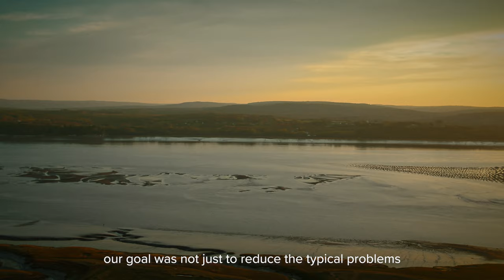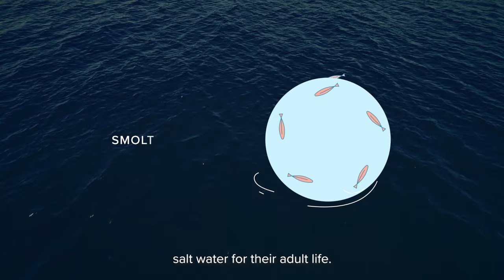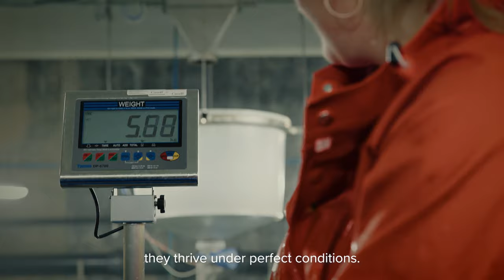Our Brand, Our Story-Sustainable Blue Salmon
Who we are and how we raise such amazing tasting salmon.
Our mission from day one was to create a sustainable fishery that discharges absolutely zero effluent back into the environment. Along the way, we just happened to raise the world's finest Atlantic salmon.